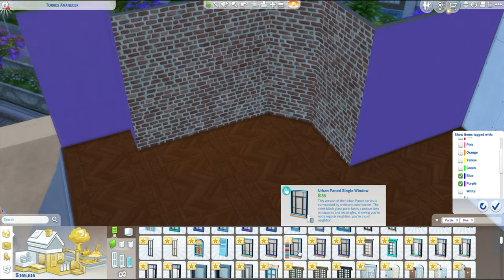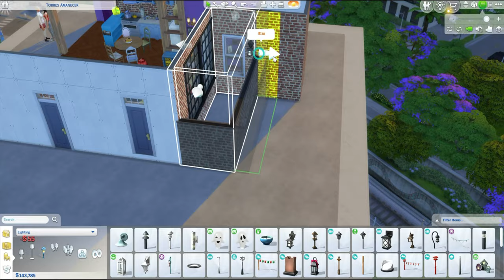Speed Build // Monica's Apartment!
I am not a big Friends watcher. I do not find it funny. It is easy to have on in the background, I will give it that. But I do know how iconic this apartment is, so I thought I'd give it a go. It was harder than I anticipated :))